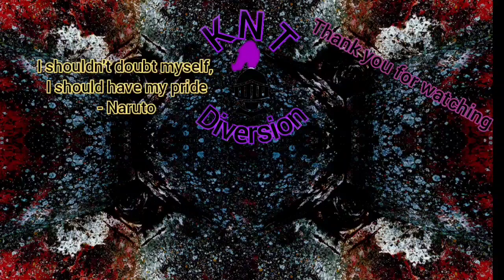Carzy Chef (Firstplay) 12-12-23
Gameplay of Crazy Chef